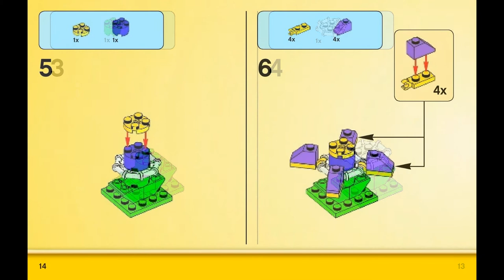Purple flower (how to build) | LEGO CLASSIC 10696